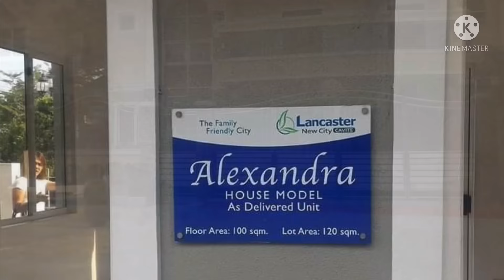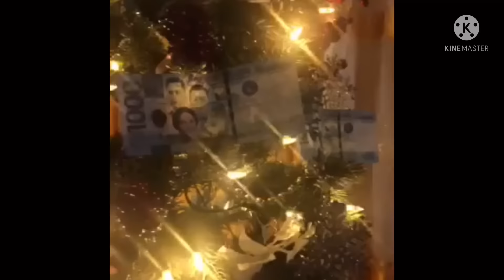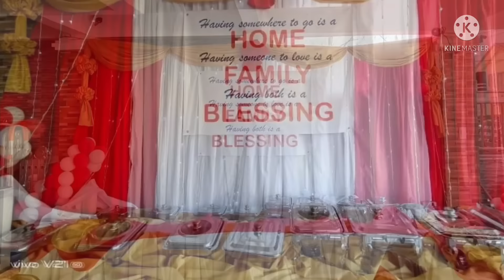Ep. 0023 I ROCABERTE RESIDENCE I The House Tour I The House Christmas Decors I The House Blessing.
Welcome to ROCABERTE Residence!